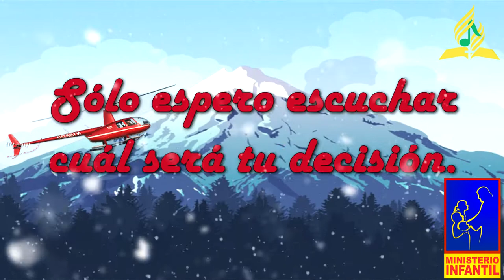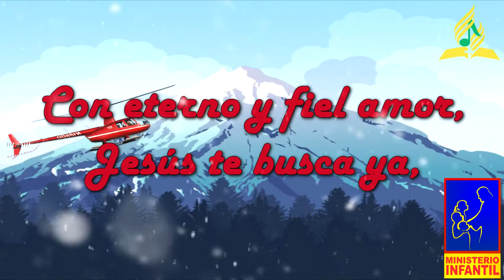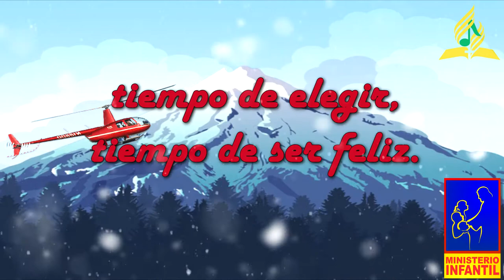Tiempo De Ser Feliz CoroTema Semana Santa Infantil 2017 l Adventista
Coro tema Infantil Semana Santa 2017 Adventista "El Rescate"
SemanaSanta2017 IASD la Molina.